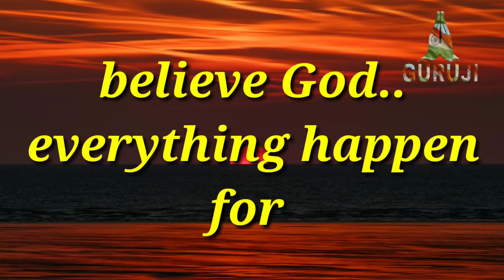How to reach God...pujya gyanvatsal swami..!!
Welcome to NAMASTE GURUJI channel.
You can support our  NAMASTE GURUJI team:-

 💰Phonepay}
💰Google pay}

About Gyanvatsal Swami -
Gyanvatsal Swami is a popular motivational speaker and social reformer from Akshardham, BAPS Swaminarayan mandir.
 He is a popular spiritual leader and powerful motivational speaker at various seminars in different countries such as the United States of America, Europe, New Zealand, England and Canada in Gujarati, Hindi and English languages.
The Bochasanwasi Akshar Purushottam Sanstha (BAPS) is an international Hindu socio-spiritual and social organization within the Swaminarayan branch of Hinduism.

namaste guruji
motivational speech

This is not official channel of BAPS. WE create video for social welfare and spread love and happiness. IF you have any issue, Please, contact to us